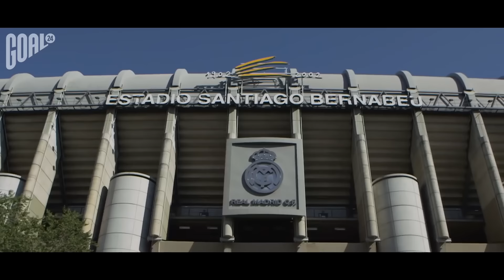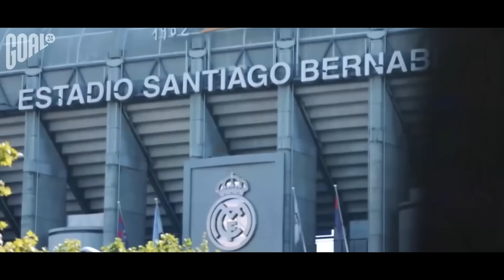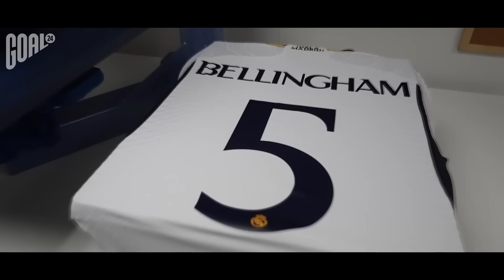Каким будет новый РЕАЛ МАДРИД? Возможные ТРАНСФЕРЫ Реала этим летом!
GOAL24 расскажет, каким будет новый Реал Мадрид. Все возможные трансферы Реала этим летом, а также построение мадридцев в новом сезоне в нашем новом выпуске.